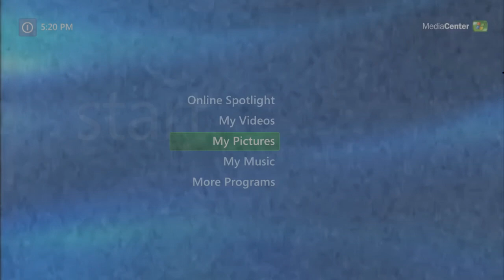Windows XP Media Center Csupo